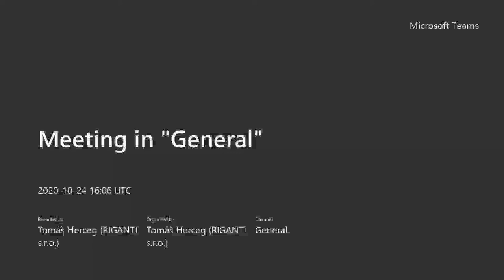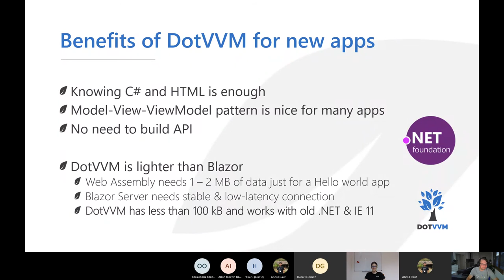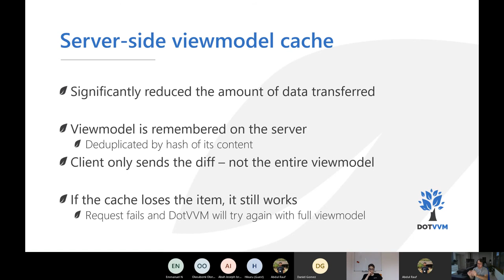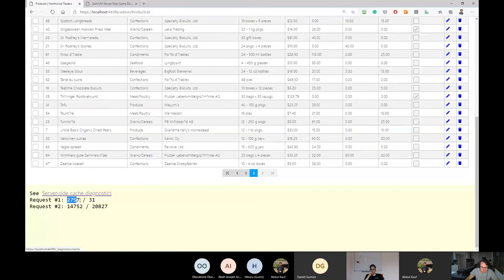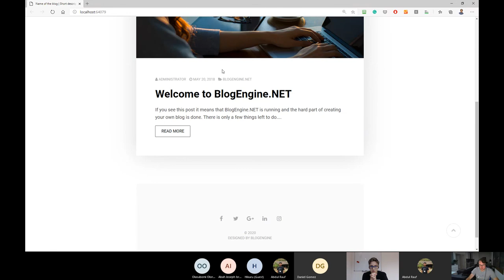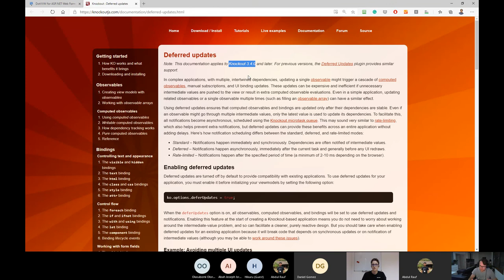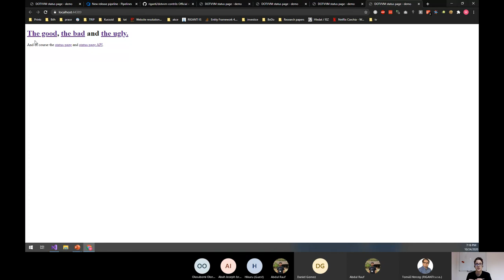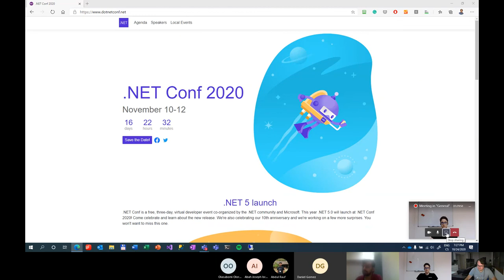DotVVM Community Meetup - October 2020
Recording of the DotVVM Community Meetup from 24th October 2020.

Topics:
03:22 Introduction
19:34 Server-side viewmodel cache in DotVVM 2.4
36:39 "Add DotVVM" feature in DotVVM for Visual Studio
53:00 What's planned for DotVVM 3.0
1:05:40 View compilation options in DotVVM
1:12:00 Compilation status page
1:19:43 Meetup.com community for DotVVM

Speakers:
- Tomas Herceg, founder of DotVVM, CEO @ RIGANTI, Microsoft MVP
- Michal Tichy, developer of DotVVM framework, Bootstrap for DotVVM and DotVVM Business Pack
- Abdul Rauf, DotVVM Developer Advocate